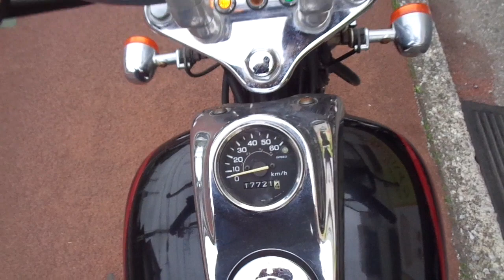マグナ50 中古車 バイクショップ名:アットバイク